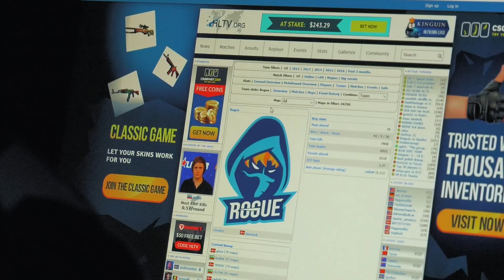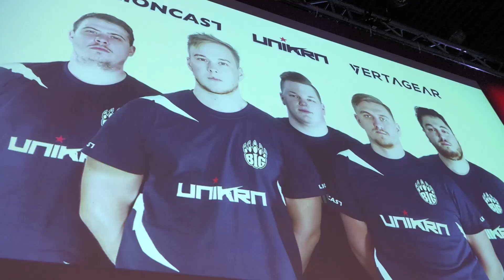The BIG Dreamhack Leipzig Documentary | Day 2 Part 1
Finally, the wait is over. Part 2 of our BIG Documentary features the first half of Day 2 at DreamHack Leipzig 2017 & the match vs Rogue.

BIG is a professional eSport organization founded and based in Germany, powered by Unikrn, Lioncast & Vertagear. We formed BIG’ to compete with the world's leading organizations.